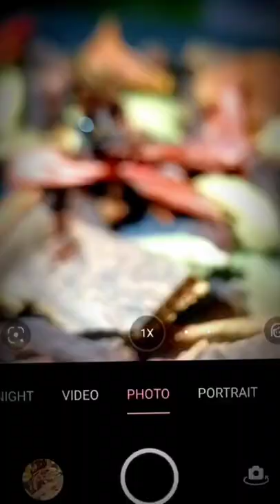CREATIVE PHOTOGRAPHY IDEAS